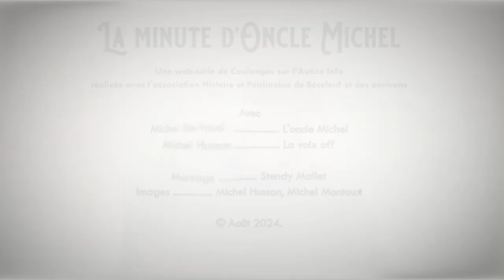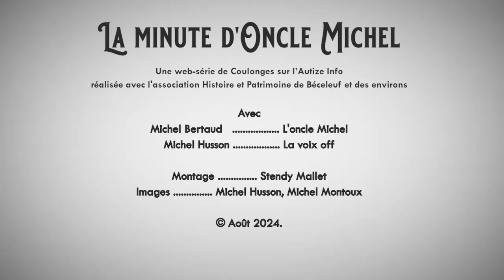La minute d'oncle Michel #84 La Libération de 1944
Focus sur la Libération de #1944 histoire en Deuxsevres